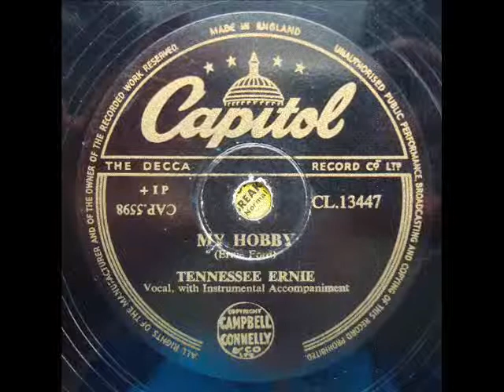TENNESSEE ERNIE FORD - MY HOBBY - Capitol CL13447 DoGramofonuPL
TENNESSEE ERNIE FORD - MY HOBBY
Capitol CL13447 - original 78 rpm record from 1951